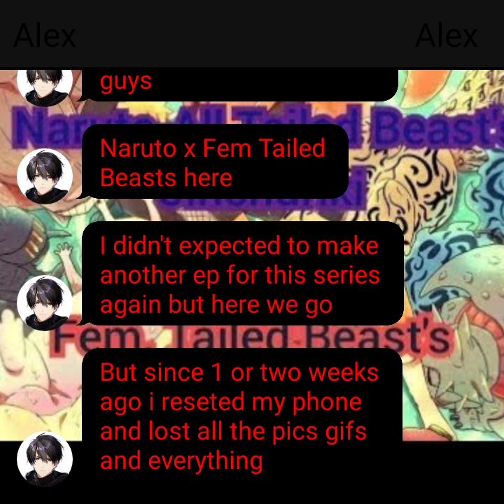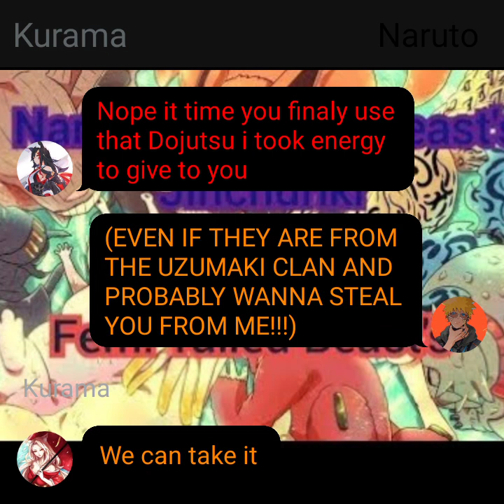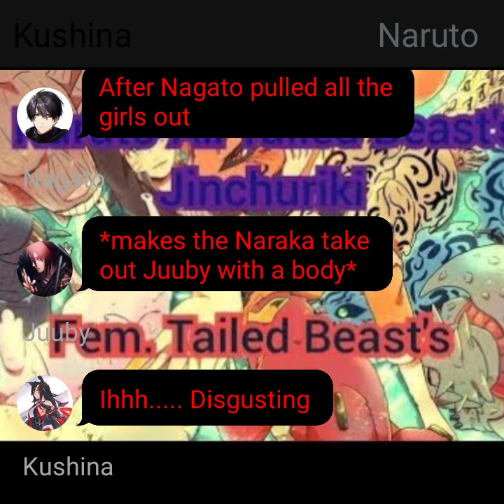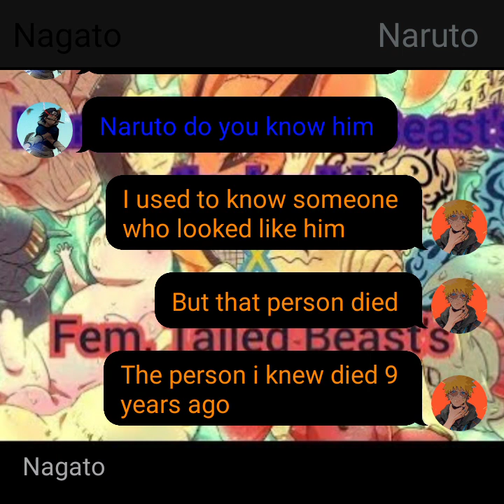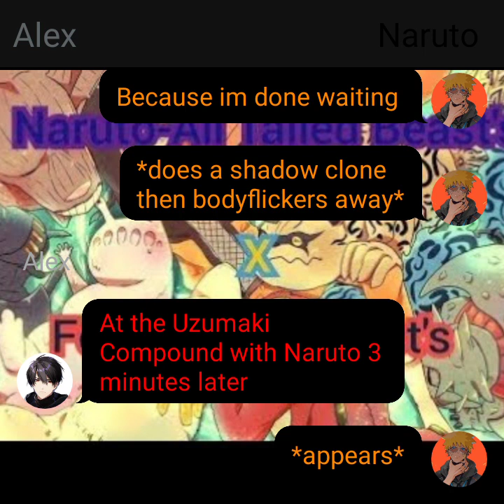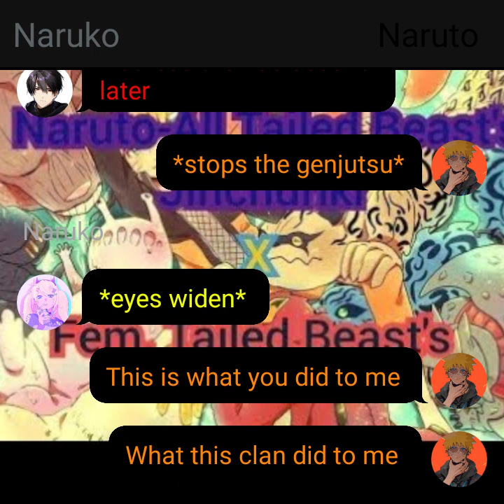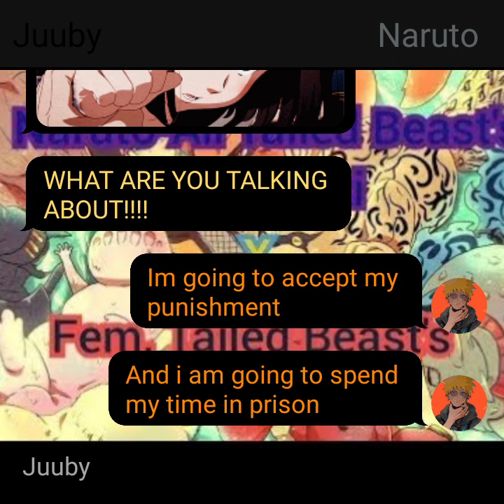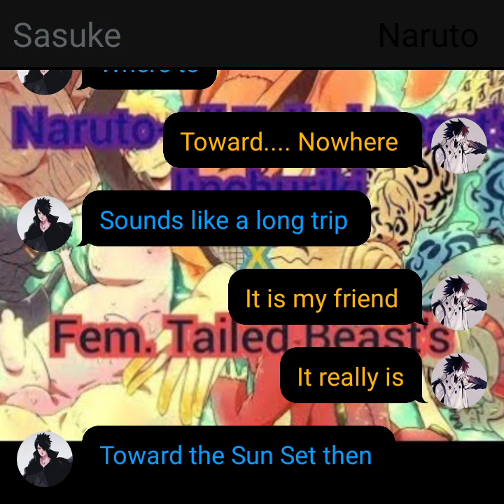All Tailed Beasts Jinchuriki Naruto x Fem Tailed Beasts Ending